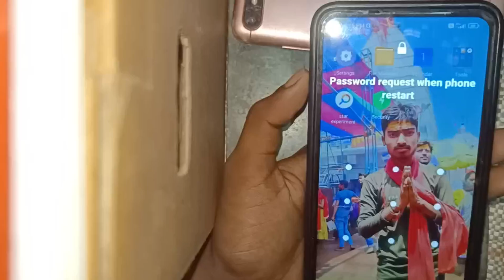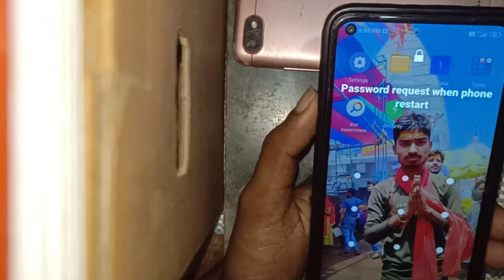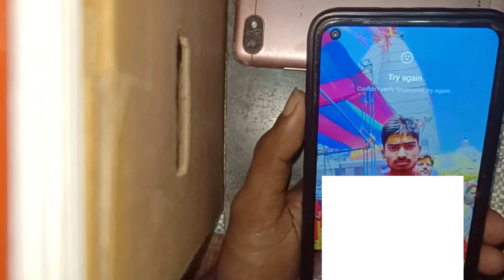Fix Password required when phone restart Android Problem | password is required after restarting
Hello friend me es video me bataya  hu ki age aap ka Phone me Password request when phone restart relme phone

pattern required after device restarts
password required after device restarts infinix
Forgotten Your Pattern Lock
pattern required after device restarts infinix hot 30i
infinix pin required after device restarts
pattern required after device restarts tecno
pattarn required after device restarts
password required when phone restart
phone restarts password required
Samsung Restart Password
Phone Restart Password Security
password required when phone restarts
Android
Smartphone not working
password is required after restarting vivo
Fix Password required when phone restart Android Problem Sovle
Password request when phone restart relme phone